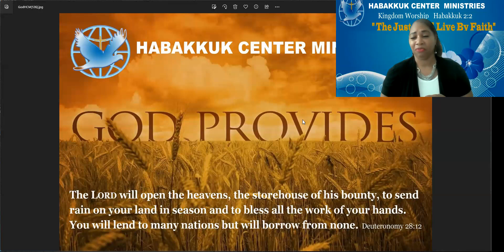Rest in the Lord